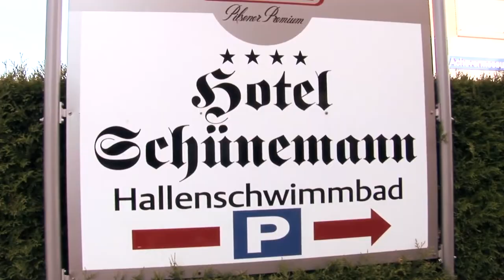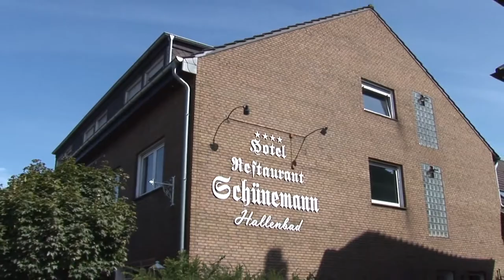Hotel-Restaurant Schünemann, Steinfurt-Borghorst